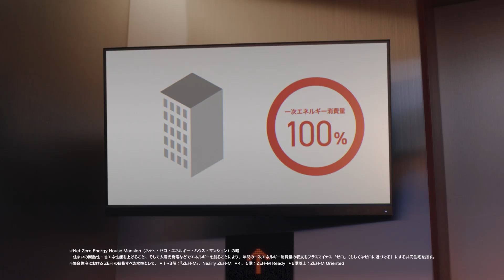【TVCM】ダイワマン SEASON2 Episode5 「理由なき反対」篇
ダイワマン SEASON2　Episode5のテーマは、「ネット・ゼロ・エネルギー」。
「ZEH-M」についての長セリフも見どころのひとつです
そしてついに、Mr.NEVERの魔の手が、すぐ近くまで迫ります。

●ストーリー
夕焼けの眩しい光をうけた高層マンションのエレベーターの中。
撮影現場に向かうダイワスーツを着た西島秀俊と、付き人の市原隼人。
美しい都会の夕景を見ながら、Mr. NEVERについての質問を投げかける西島秀俊に、
向かい合ってまっすぐに答える市原隼人。
彼のMr. NEVERをかばうような発言に不穏な空気が広がる…。
果たして、ダイワマンに反対することに喜びを感じるMr. NEVERが、今回狙うものとは一体なんなのか！？

CMの詳細や同シリーズ作品については当社サイトCMギャラリー、または特設サイトをご覧ください。